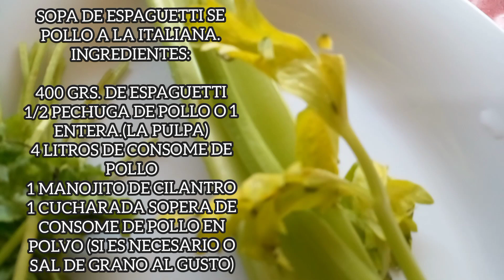¡COCINA UN DELICIOSO ESPAGUETI CON POLLO! | Para Sorprender a Todos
Como Hacer Espagueti con Pollo a la Italiana.
Bienvenidos al canal oficial de Cocina Mexicana Con Juan aquí encontraras variedad de videos de recetas Mexicanas.
SOPA DE ESPAGUETTI DE POLLO A LA ITALIANA.
INGREDIENTES:

400 GRS. DE ESPAGUETTI

1/2 PECHUGA DE POLLO O 1 ENTERA.(LA PULPA)

4 LITROS DE CONSOME DE POLLO

1 MANOJITO DE CILANTRO

1 CUCHARADA SOPERA DE CONSOME DE POLLO EN POLVO (SI ES NECESARIO O SAL DE GRANO AL GUSTO)